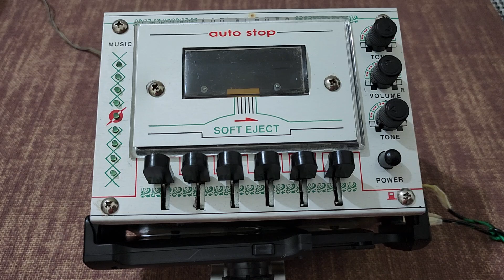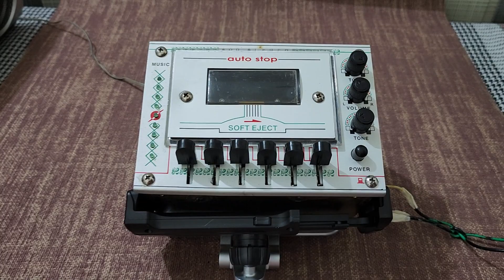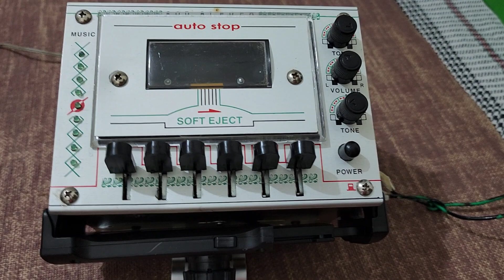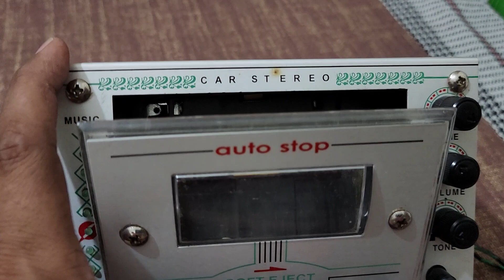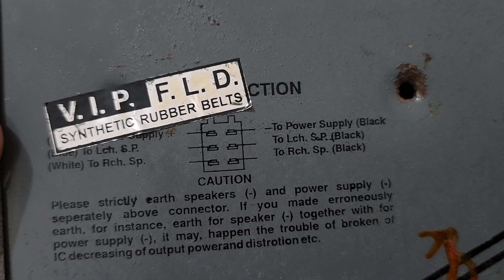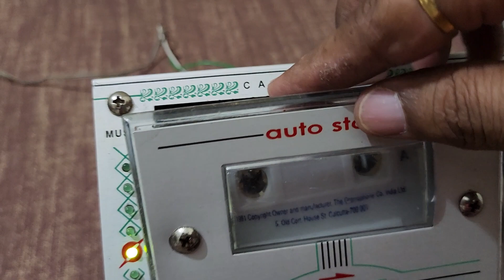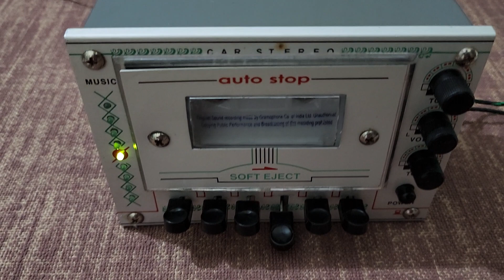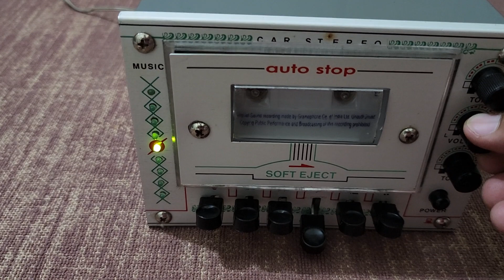India's Smallest Cassette Deck FLD